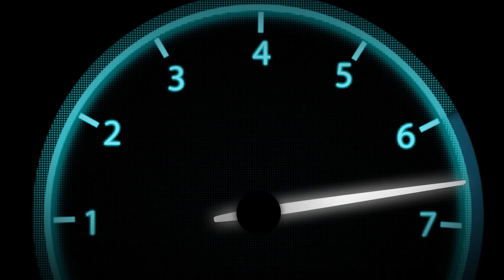ALLOMOTEUR.COM - Moteur complet SUZUKI SAMURAI 1.9 TD 63cv